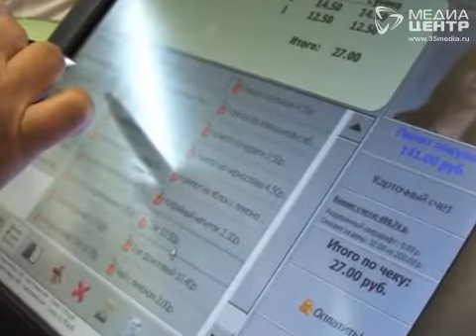В череповецких школах улучшилось питание